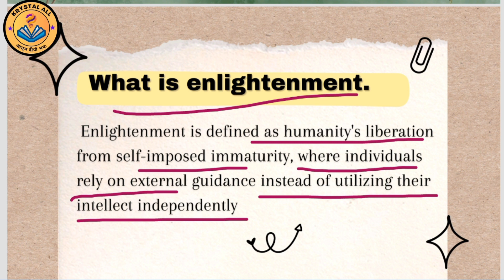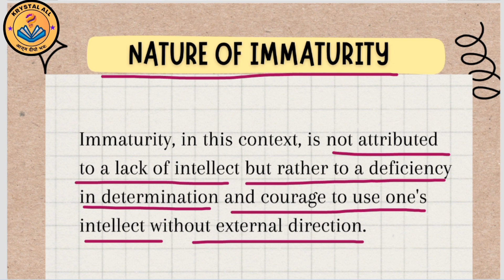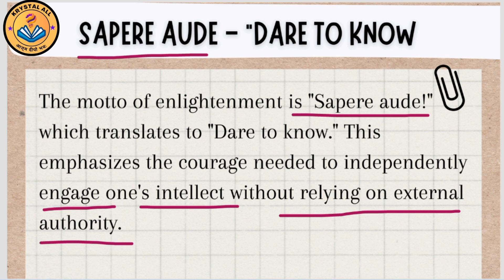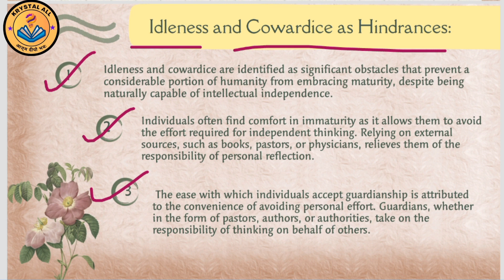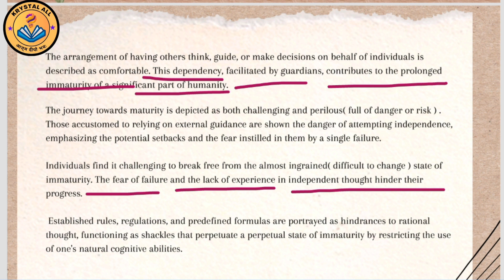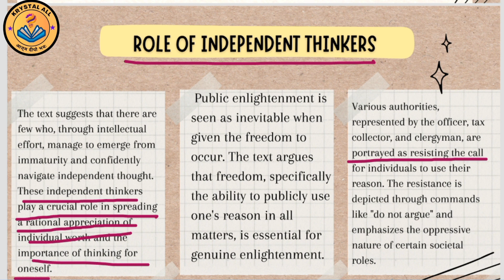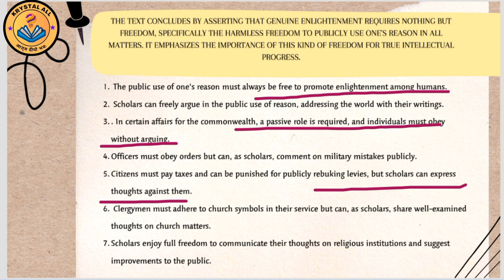Philosophy | Enlightenment | Social political philosophy| BA Hons.Philosophy|Krystalall....PYQ sem 3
Description

📱Social Media links:

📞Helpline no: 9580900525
Join our Batch: Samarth Batch Cuet Preparation 2024
Linked in:

Ekas Library:

the key features of Krystal All Coaching's online courses for CUET preparation:

Flexible Learning:
Comprehensive Study Materials:
Video Lectures: .
Practice Tests and Mock Exams:
Personalized Study Plans:
Expert Guidance:
Learning Tools:
Progress Tracking:
24/7 Access to Support:
Affordable Pricing: